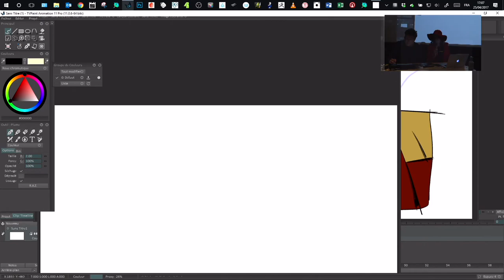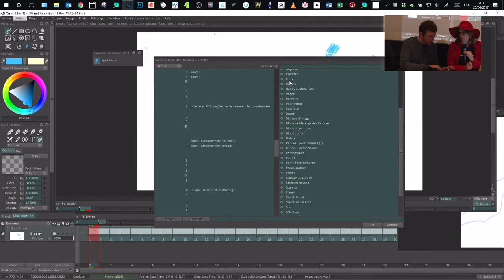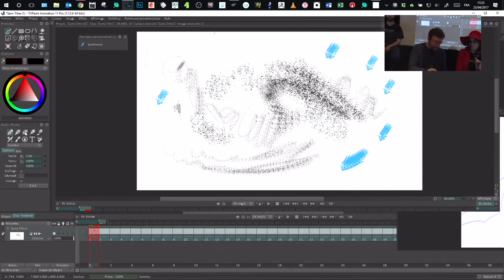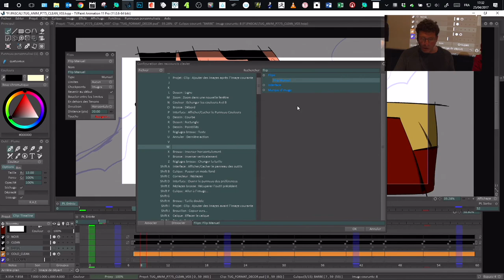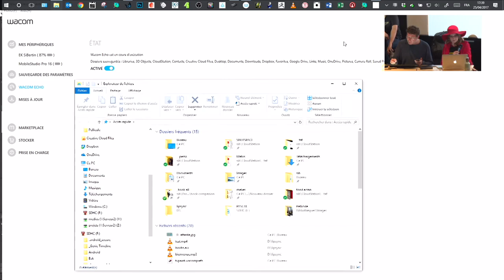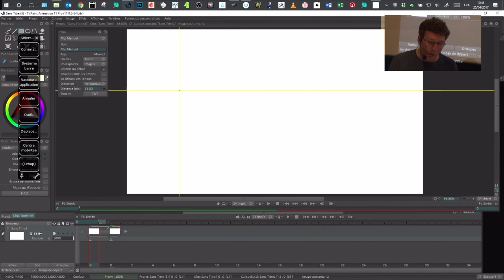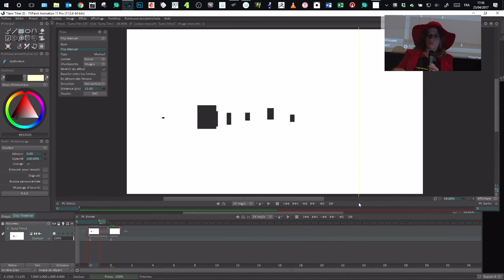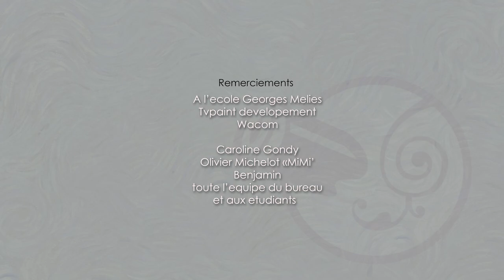Webinar TVPaint / Wacom - Maitriser ses raccourcis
Webinar du 25 avril 2017 sur le paramétrage des raccourcis dans TVPaint et sur la tablette Wacom MobileStudio Pro.